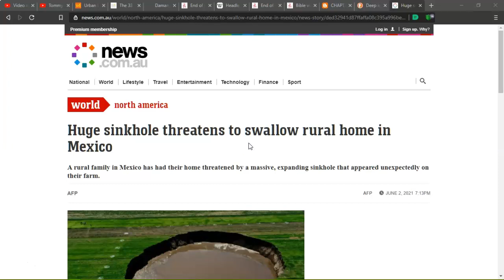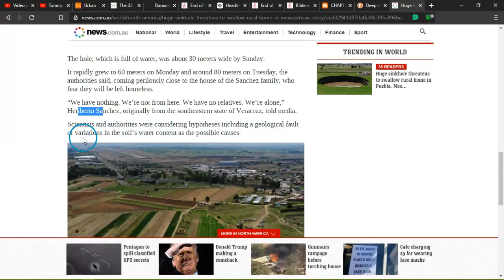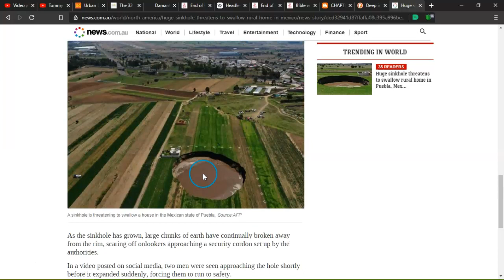Sink Hole 80 Meters wide & growing about to Swallow House..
Hello there everyone, Just seen this and wanted to share. These used t o be a rare event, now they're normal happening everyday and no one notices or cares about what's truly going on under the ground. Thank-You for watching..
Ella~Rose.